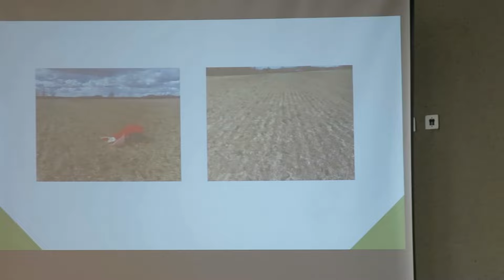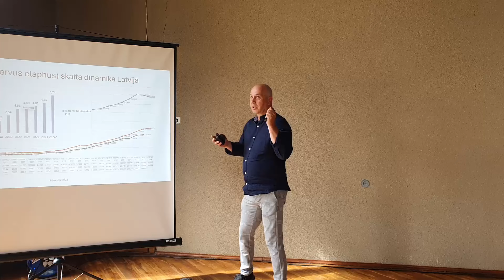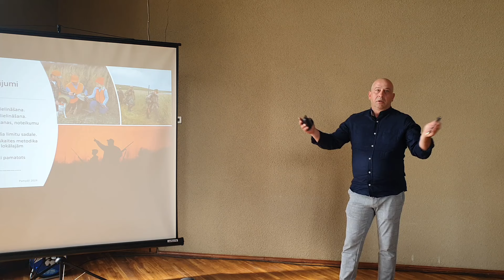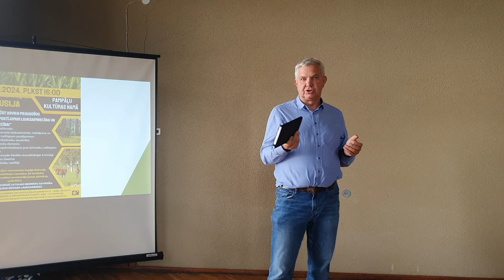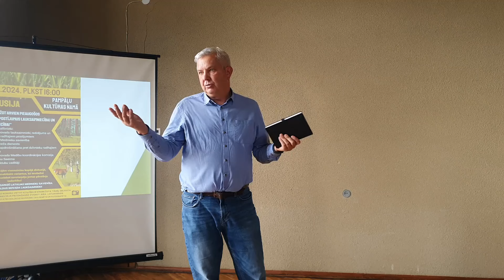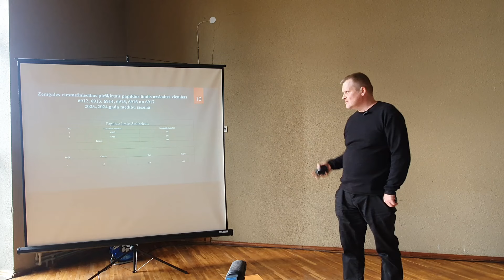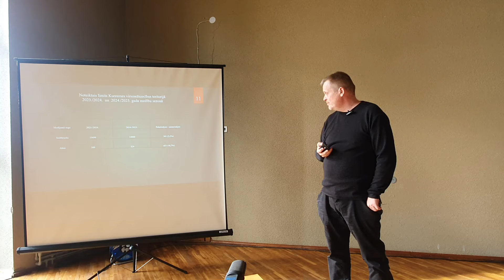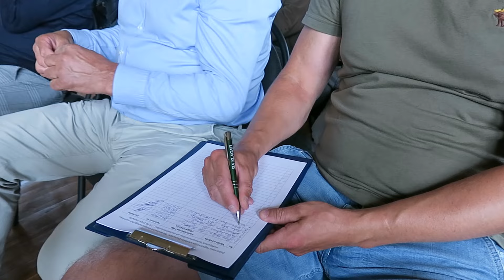Kad brieži ēd matus no galvas. Pirmā mednieku un lauksaimnieku diskusija ir notikusi! Risinājumi ir!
Latvijā šobrīd ir ap 70 000 staltbriežu un 70 %, ja ne vairāk, mīt Kurzemē. Postījumu līmenis lauksaimniecības kultūrām un mežu jaunaudzēm ir sasniedzis katastrofālu līmeni un izmaksā miljonus. Samilzušās problēmas risinājumu meklēšanai 14.junijā kopā bija sanākuši lauksaimnieki,  Valsts meža dienesta,  AS Latvijas valsts meži, Zemnieku Saeimas, apdrošinātāju, pašvaldības pārstāvji un, protams, mednieki.
Vairāk lasi portālā medibam.lv!
Pievienojieties šim kanālam, lai iegūtu piekļuvi privilēģijām.